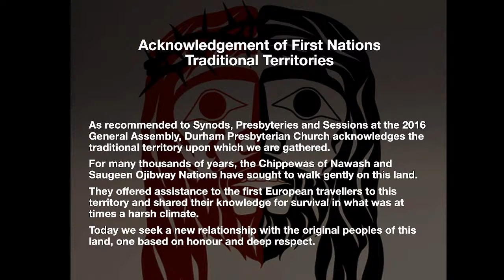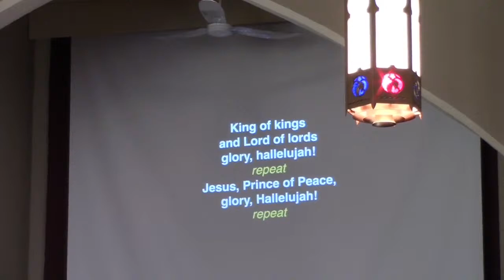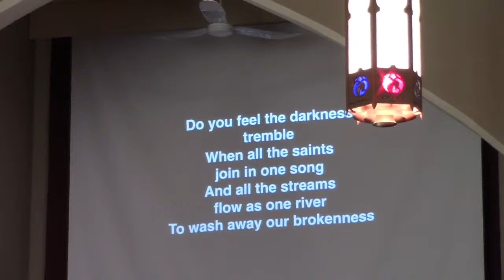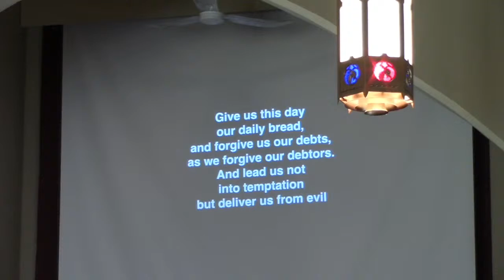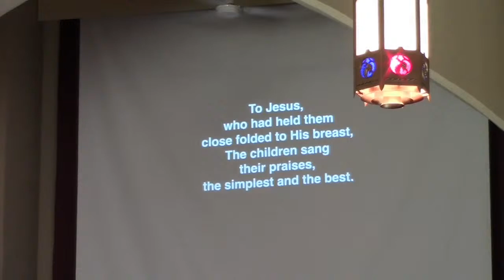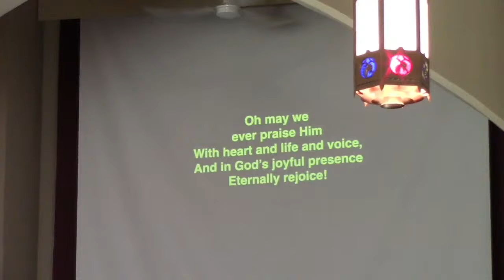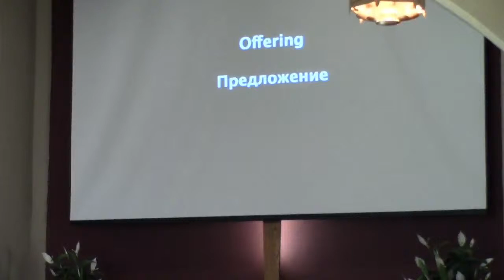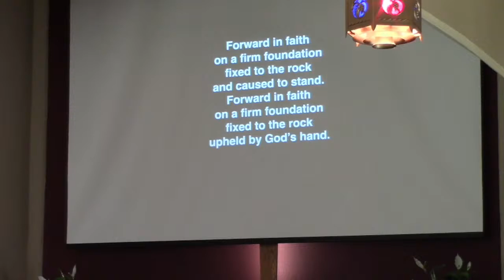Durham Presbyterian Church - Worship Service 24 March 2024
Speaker:  Rev.Dr. Will Basson
Scripture:  Philippians 2: 5 - 11 (NIV)
Message:  "Passion for the Servant King"